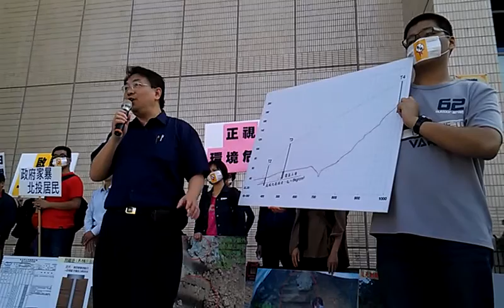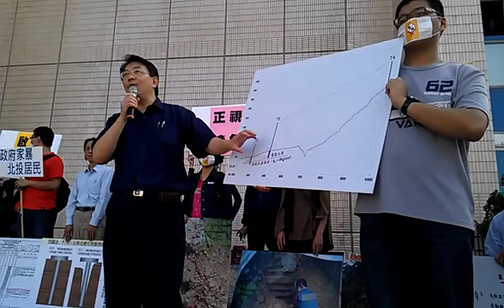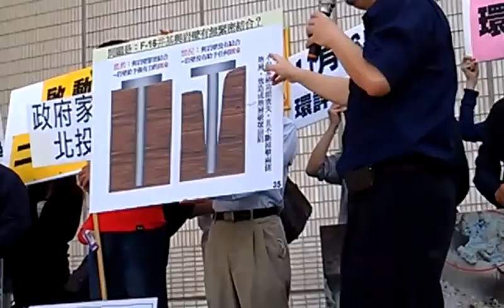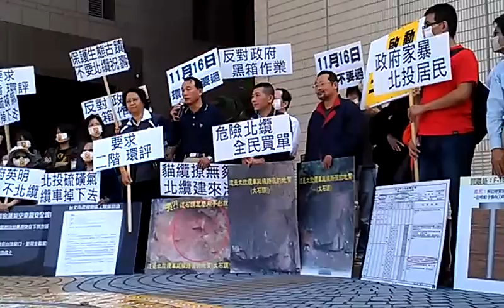抓弊工程師王偉民用圖清楚說明貓纜基樁施工粗率，北纜基樁設計問題973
北纜第二次環評─「決定風華小城的命運就是現在」記者會